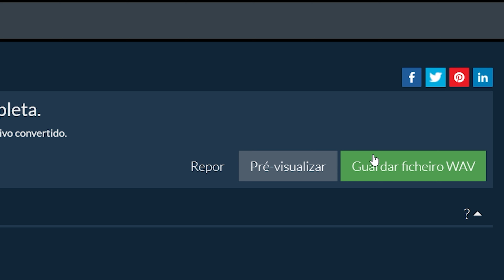Converter Ogg Em Wav Online (Guia Fácil)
Este vídeo mostra como converter Ogg para Wav online. Não é necessário software, é executado no seu navegador. Livre!

1. Para selecionar o arquivo Ogg, você tem duas opções:
Clique em “Selecionar arquivo Ogg para converter” para abrir o seletor de arquivos;
Arraste e solte o arquivo Ogg diretamente no ezyZip.

2. Clique em "Converter para Wav". Isso iniciará o processo de conversão que levará algum tempo para ser concluído.

3. Clique em "Salvar arquivo Wav" para salvar o arquivo Wav convertido na pasta de destino selecionada.